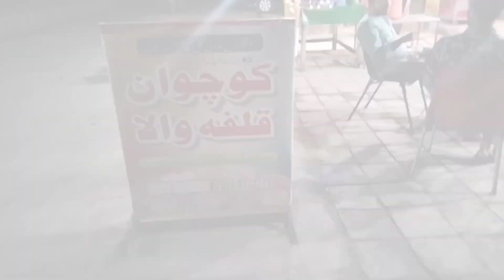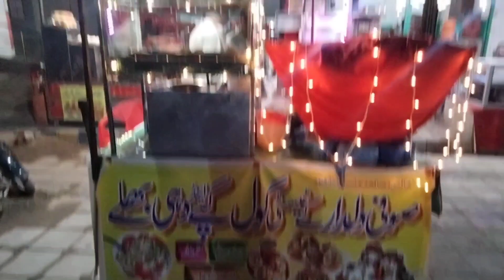Aaj Maine Bahut Sara Shana Kha Liya 😱😱😱foodvlog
In today's video you will find